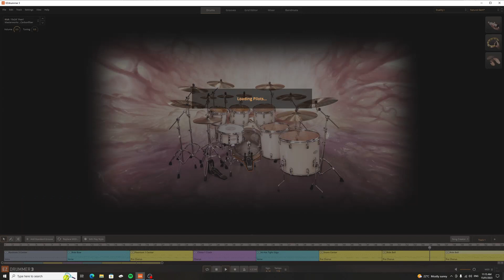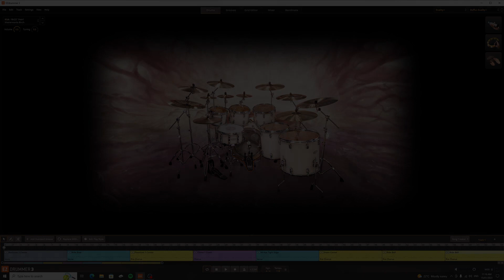EzDrummer 3 Duality 1 - How does it sound?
Episode 17 of my Ezdrummer 3 series. In this Episode we take a listen to the sounds of the Duality 1 expansion for EZdrummer 3 by Toontrack.

0:00 - Intro and Talk
2:00 - Song/Mix Demo
4:46 - Presets

I have now opened a dropbox with all my presets. This is all the expansions I have done and I will also upload any future presets for expansion vids as well. The link is.